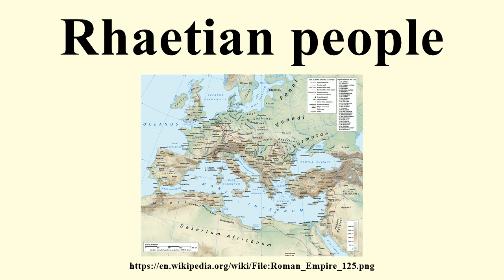Rhaetian people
Image-Copyright-Info
Author-Info:   User:Andrein

Image-Copyright-Info